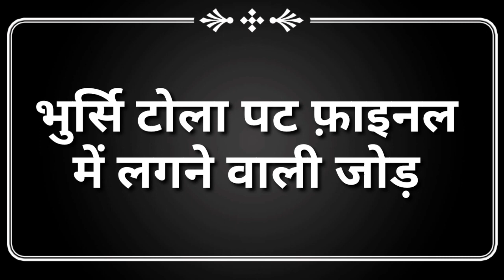भुर्सिटोला पट फाइनल में लगने वाली जोड़ ❤ Barghati Bhaiya Pat